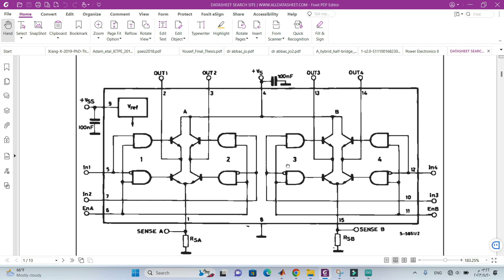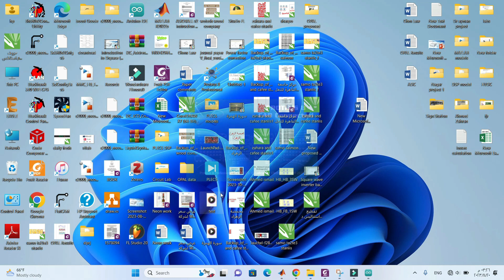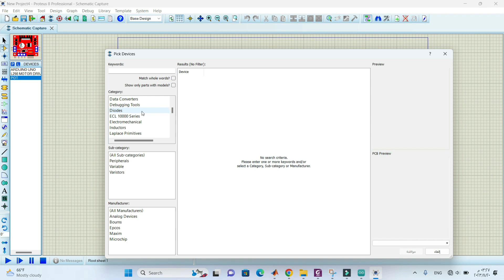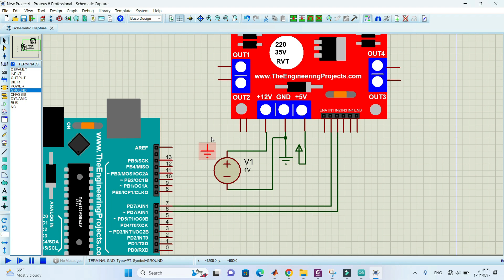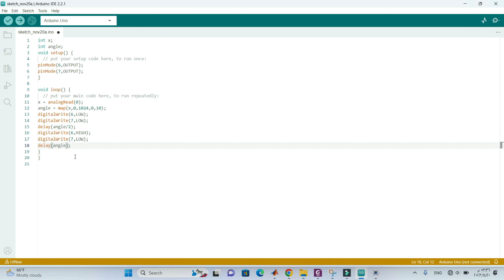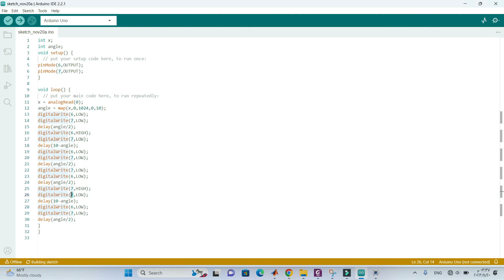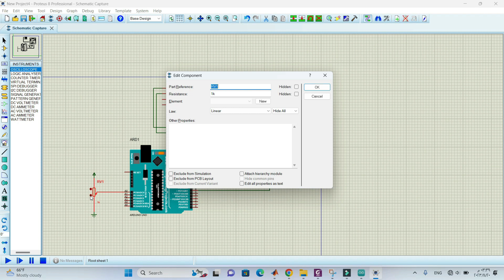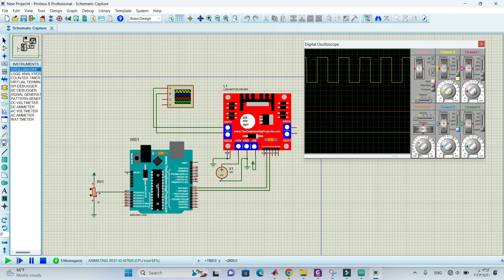Quazi-square wave with Arduino and Proteus